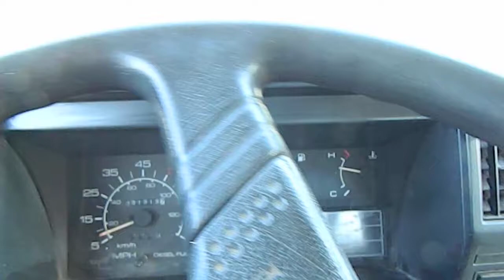Drive, stop, acclerate, brake w5000 rollback.